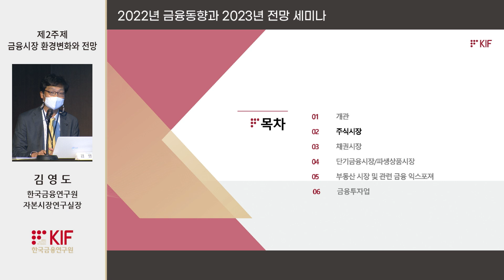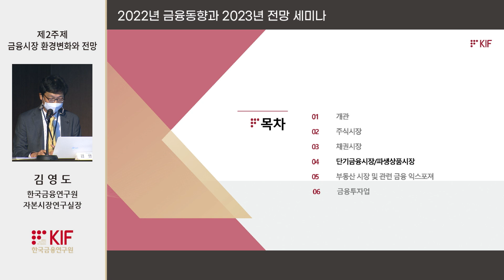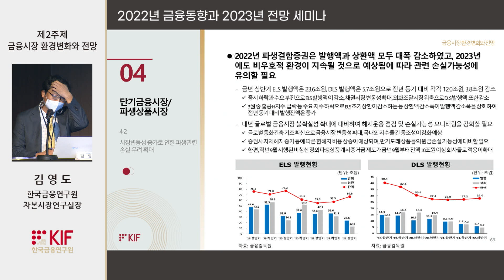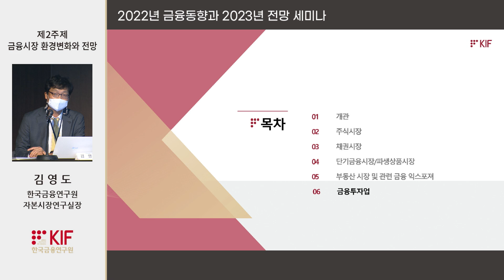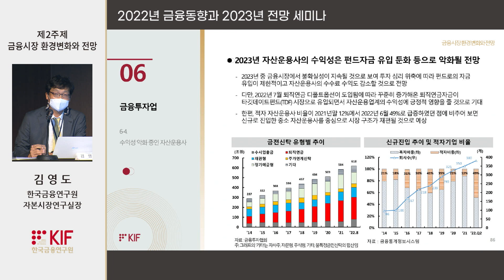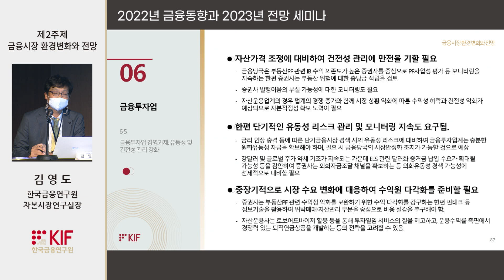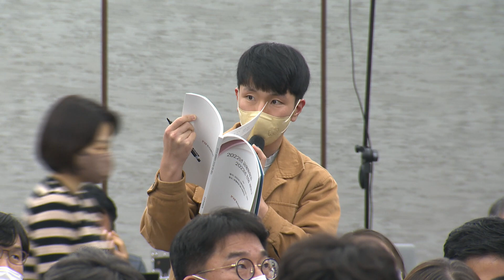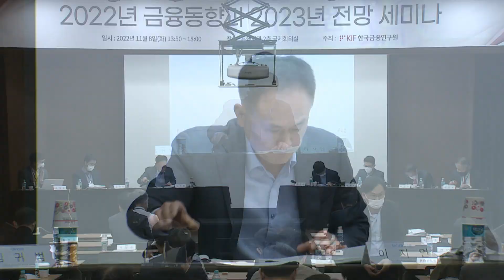2022년 금융동향과 2023년 전망 세미나 - 제2주제 : 금융시장 환경변화와 전망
일시 : 2022년 11월 8일(화) 오후 1시 50분 ~ 오후 6시
장소 : 은행회관 2층 국제회의실